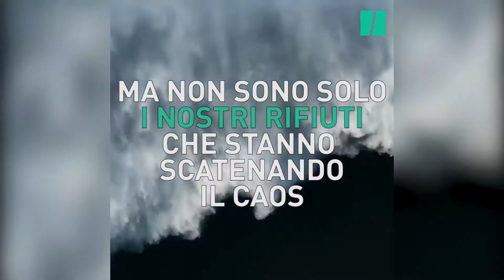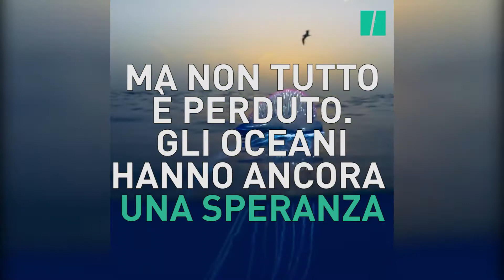Blue Planet 2: con la plastica stiamo distruggendo gli oceani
Il primo episodio di "Blue Planet 2", il documentario della Bbc sottotitolato in italiano.

La produzione della plastica è in aumento e i rifiuti vengono spesso gettati in mare. Come se non bastasse, anche l'inquinamento acustico delle navi rovina l'ecosistema degli oceani: l'uomo li sta distruggendo? Apparentemente sì, anche se non tutto è perduto.